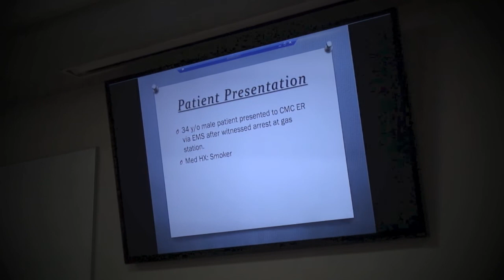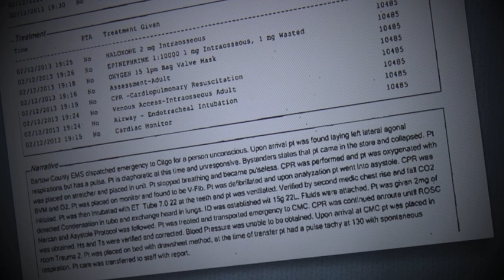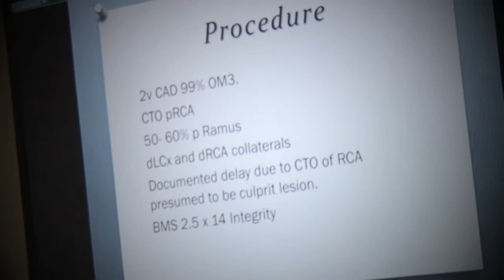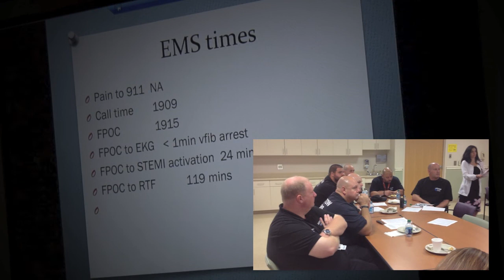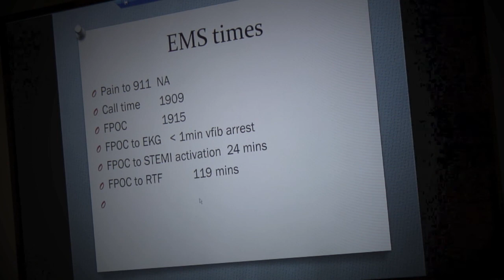EMS STEMI REVIEW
this was a case discussion for education of our EMS crew.
Meeting was ran by the interventional cardiologist Dr. Max Prempeh.